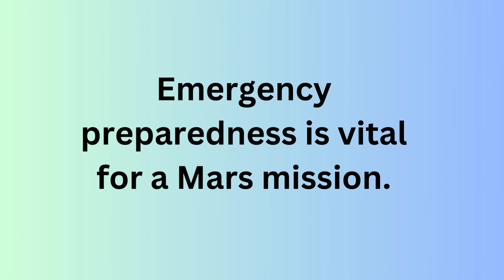SAFETY ON MARS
The prospect of human life on Mars has long captured our imaginations. In recent years, significant strides in space exploration and technology have brought us closer to the realization of this ambitious dream. With projects like SpaceX's Mars colonization plan and NASA's Artemis program, we find ourselves on the cusp of potentially making Mars the next frontier for human settlement. In this article, we will explore the challenges and triumphs associated with human life on Mars.

1. The Harsh Martian Environment

One of the most daunting challenges in establishing human life on Mars is the planet's extreme environment. Mars is characterized by its frigid temperatures, thin atmosphere, and high levels of radiation. The average temperature on Mars hovers around minus 80 degrees Fahrenheit, making it essential for Martian settlers to have well-insulated habitats to survive the harsh cold.

2. Air and Oxygen Supply

Breathable air is, of course, a basic necessity for human life. Producing a sustainable oxygen supply on Mars is a crucial task. This can be achieved through processes like electrolysis of water, which splits water molecules into hydrogen and oxygen. With the presence of water ice on the planet, creating a reliable oxygen source is feasible.

3. Water Sources on Mars

Water is the elixir of life, and on Mars, it plays a vital role in sustaining human colonies. Underground ice and polar caps are the primary sources of water on the red planet. Accessing and extracting this water for drinking, agriculture, and other purposes will be a top priority for future Martian settlers.

4. Food Production and Agriculture

Growing food on Mars presents unique challenges. Limited access to fertile soil and the need for controlled environments due to extreme temperatures and radiation will necessitate advanced hydroponics and other innovative agriculture techniques. Self-sufficiency in food production is vital for long-term colonization.

5. Gravity and Health Implications

Mars has only about 38% of Earth's gravity. This lower gravity can have significant effects on the human body, including muscle atrophy and bone density loss. Addressing these health implications is crucial for the well-being of Martian settlers. Exercise regimens, dietary adjustments, and other countermeasures will be essential.

6. Radiation Protection

Mars lacks a protective magnetic field, which makes it vulnerable to high levels of cosmic and solar radiation. Building habitats with radiation shielding will be vital to safeguard the health of colonists. Adequate protection from radiation exposure is paramount for the long-term success of human life on Mars.